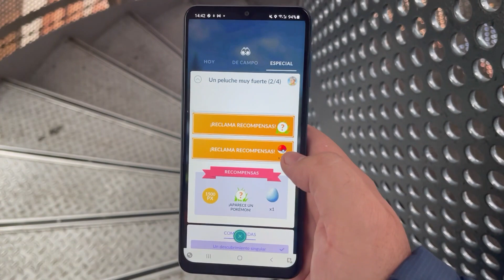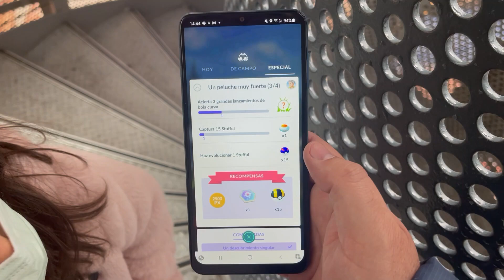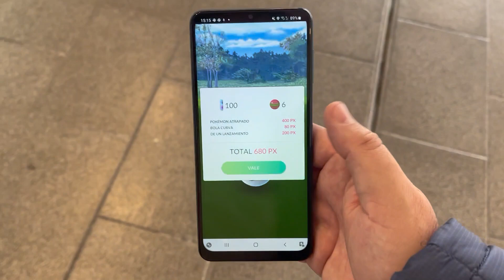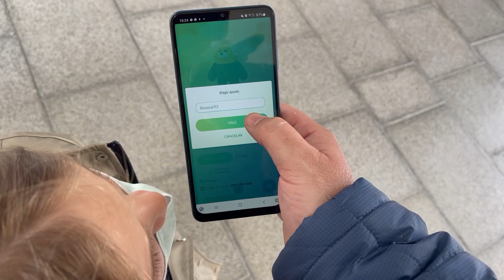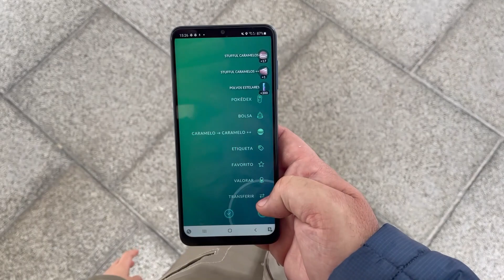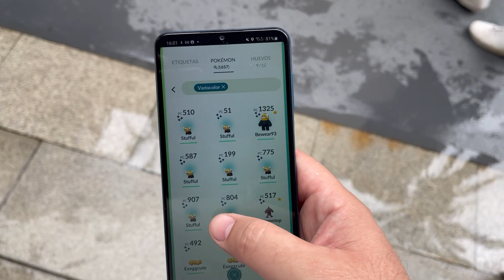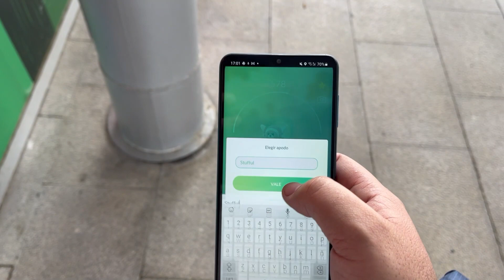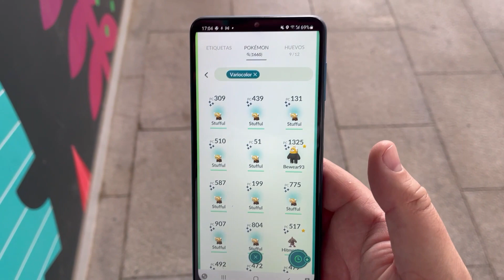¡MUCHOS SHINY y EVOLUCIÓN de BEWEAR 98% de IV en el COMMUNITY DAY de Pokémon GO! PARTE 2 [Keibron]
¡Keibrons! Hoy os traigo: ¡MUCHOS SHINY y EVOLUCIÓN de BEWEAR 98% de IV en el COMMUNITY DAY de Pokémon GO! PARTE 2 [Keibron]